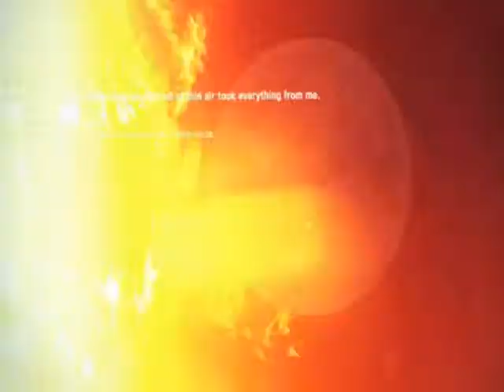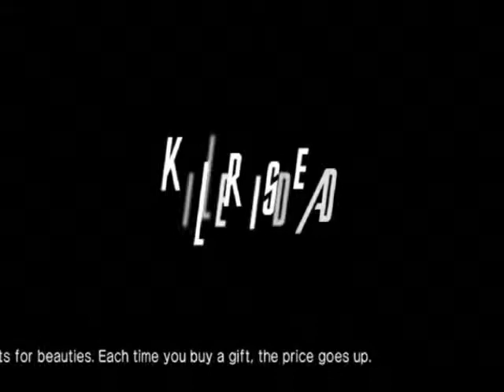Killer is dead, blind, Damned David Deadpool!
This is my first try at uploading a video in 60 frames per seconds.  I set everything to the highest performance, if you think it's a vast improvement PLEASE leave a like on the video to let me know to put in the extra effort.